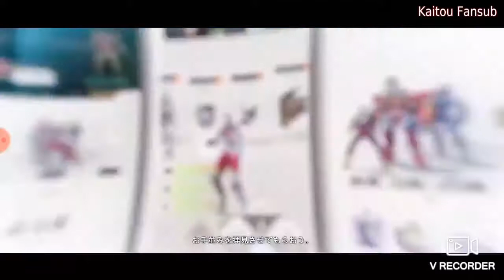Ultraman Z Episode 3 Sub Indo